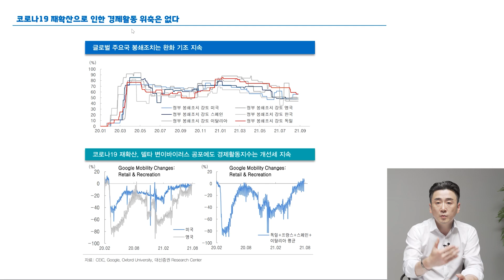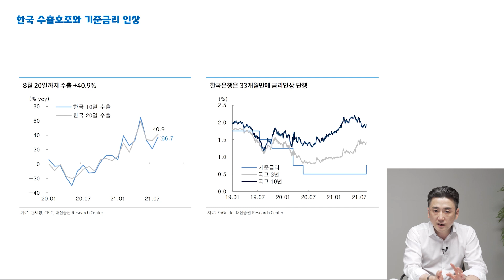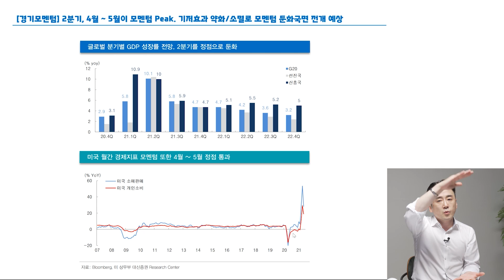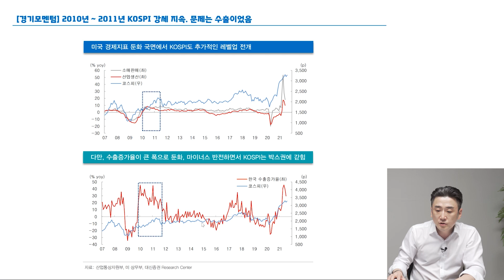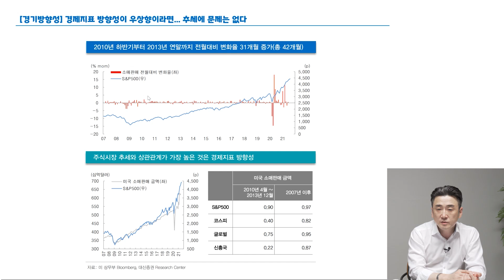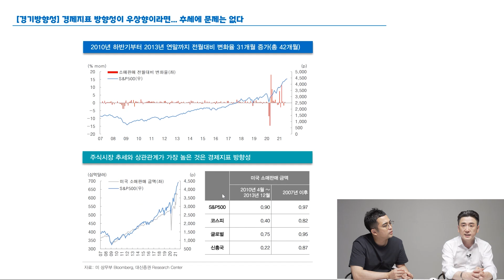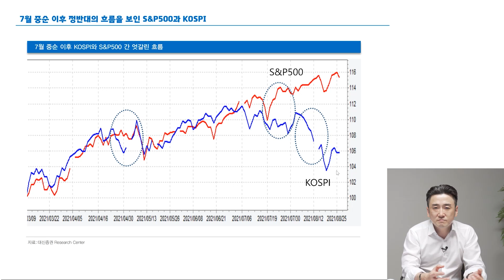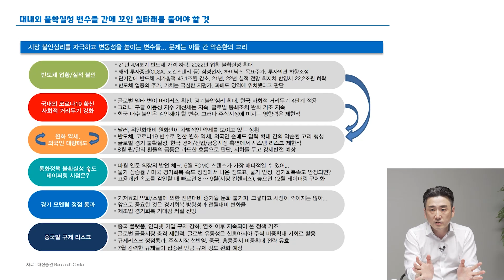주식시장 너무 걱정하지 않아도 되는 이유 (이경민 팀장)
주식시장 너무 걱정하지 않아도 되는 이유 (대신증권 이경민 팀장 1부)

미국 주식 최고치 vs 한국 주식 하락 이유가 뭘까?